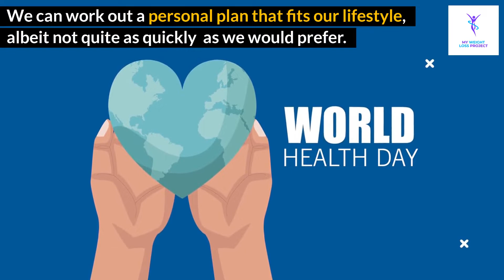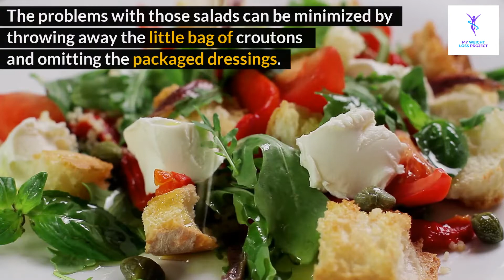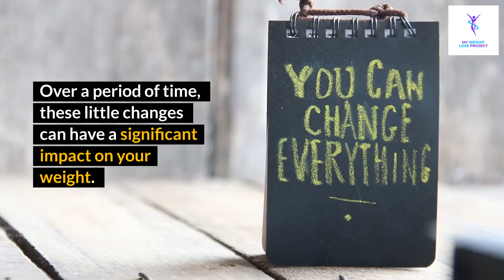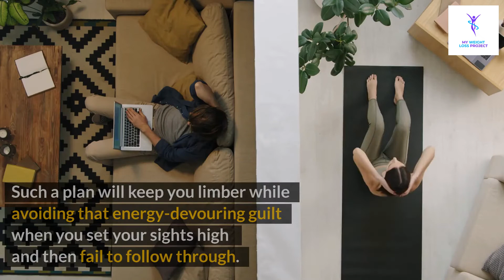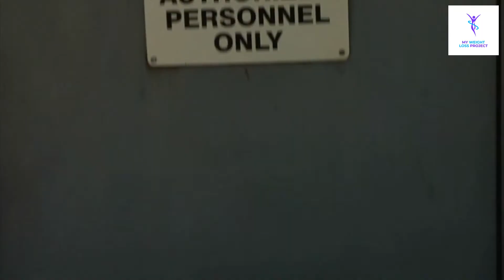3 Simple Lifestyle Changes To Lose Weight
In This Video, We Will Share 3 Simple Lifestyle Changes To Lose Weight, your lifestyle diet, your exercise routine, and caring for oneself.

This information is not presented by a medical practitioner and is for educational and informational purposes only. The content is not intended to be a substitute for professional medical advice, diagnosis, or treatment.

Always seek the advice of your physician or another qualified healthcare provider with any questions you may have regarding a medical condition. Never disregard professional medical advice or delay in seeking it.

0:00 - Intro
0:04 - 3 Simple Lifestyle Changes To Lose Weight
2:22 - Diet
6:04 - Exercise
9:18 - Take Care

3 Simple Lifestyle Changes To Lose Weight

Despite our national propensity to overeat, under-exercise, and grow steadily heavier and more out of shape, we all yearn to be slender, fit, and attractive. Our culture rewards the thin and the beautiful; look at how we devour celebrity gossip, mesmerized by the looks and energy of our current favorites.

1. Diet

Eating on the run, at your desk, or on the rubber chicken circuit, wreaks havoc with even the best-laid diet plans. If you weigh even a pound more than you’d like, try to identify where you are going astray.

If fast food on your way to an appointment is your downfall, look at what you order. Almost all drive-thrus these days offer salads. The problems with those salads can be minimized by throwing away the little bag of croutons (fried) and omitting the packaged dressings (loaded with fat).

Carry your own individual container of low-calorie dressing, opt for (unsweetened) ice tea, black coffee, or a diet soda, and avoid those sugar-laden colas like the plagues they are.

2. Exercise.

With the best of intentions, millions of us purchase gym memberships. If we all actually used them on a regular basis, as we promise ourselves we will, there would be waiting for lines spilling into the streets. Health clubs can keep signing up more and more members because they know that the number of regulars will stay about the same as the new enrollees will show up in a burst of initial enthusiasm but within a few short weeks will gradually fade away.

Unless you have a job with very regular hours, something few of us enjoys these days, it’s difficult to commit to going somewhere on a regular basis. We mean to go but then an important meeting comes up, our significant other asks us to do something, or the kids pester us to drive them somewhere.

3. Take care of yourself.

We have all read the accounts of Cleopatra bathing in asses’ milk to bleach and smooth her skin. But she was a Queen, for heaven’s sake! She didn’t have to get up at the crack of dawn to fight the traffic into the office. She didn’t have to take care of a husband, a house, or a child. You’d have the time to leisurely bathe if it weren’t for cleaning the house, washing the clothes, finishing that report for the office, helping the kids with their homework, cooking dinner, and picking up Aunt Mildred at the airport.

We know we need to take care of ourselves. We want to perform the routines that will stave off the signs of age that wait just around the corner. We would love to take a long daily bath or shower, polish our skin to perfection with a loofah and scrubbing powders, envelop ourselves in skin softeners and lotions, and pamper our face and hair with special cleansers, masques, and skin brighteners.